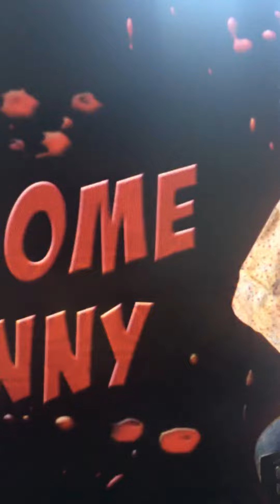Spirit Halloween Gruesome granny 🧟‍♀️🎃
A evil zombie granny holding a zombie baby 🎃